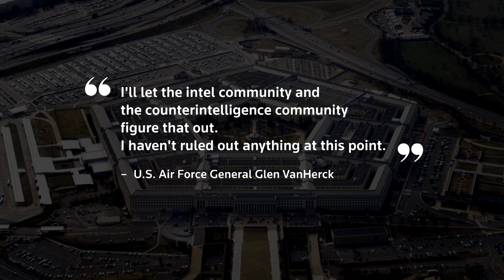Ruling Out Aliens? Senior U.S. General Said Not Ruling Out Anything Yet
On Sunday [Feb 12], the U.S. Air Force general overseeing North American airspace said after a series of shoot-downs of unidentified objects that he would not rule out aliens or any other explanation yet, deferring to U.S. intelligence experts.

Asked whether he had ruled out an extraterrestrial origin for three airborne objects shot down by U.S. warplanes in as many days, General Glen VanHerck said: "I'll let the intel community and the counterintelligence community figure that out. I haven't ruled out anything."